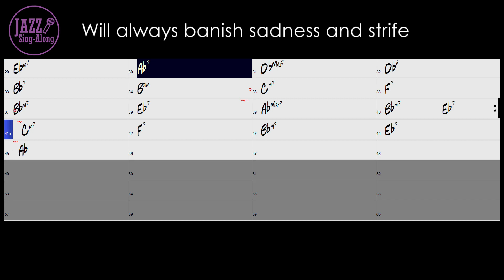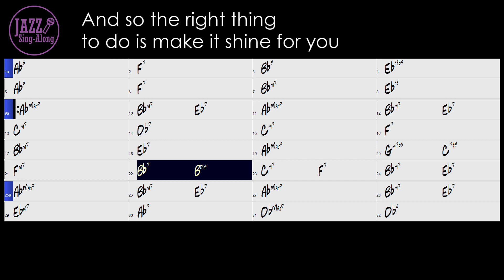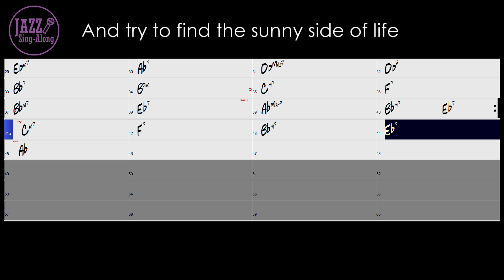Look For The Silver Lining - with Intro + Lyrics in Ab (Female) - Jazz Sing-Along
- 180 bpm
- Key = Ab (For Female / High Voice)
- Swing
- Piano Trio